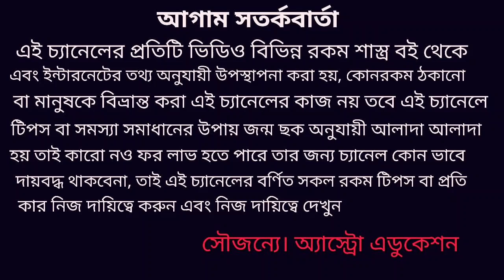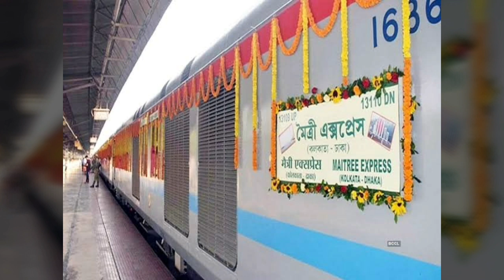ভারতীয় রেল পরিষেবা কবে স্বাভাবিক হবে! জ্যোতিষ শাস্ত্র কি? বলছে!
ভারতীয় রেল পরিষেবা কবে স্বাভাবিক হবে জ্যোতিষ শাস্ত্র কি বলছে এই নিয়ে এই ভিডিওতে বিস্তারিত আলোচনা করা হয়েছে ধন্যবাদ!